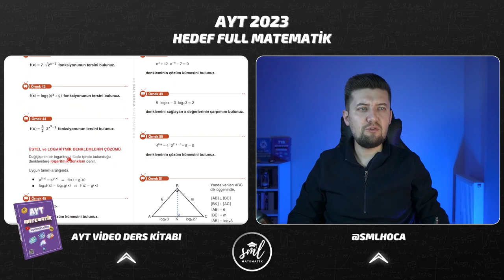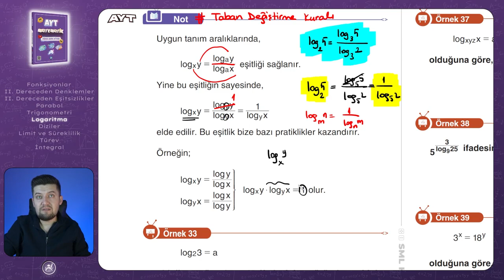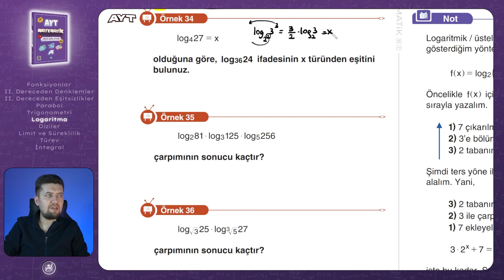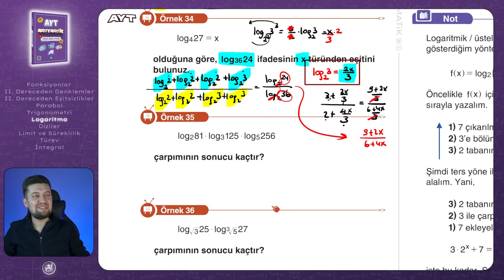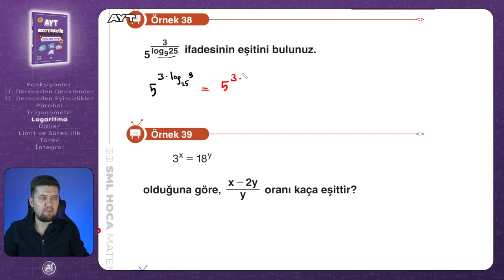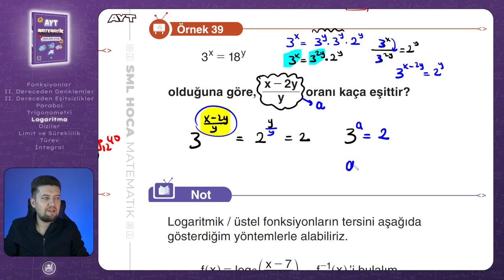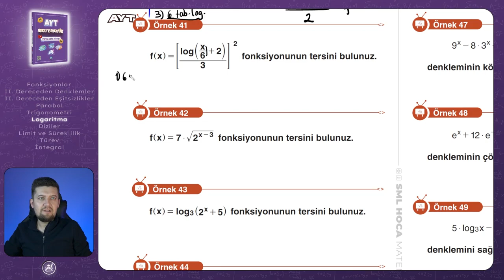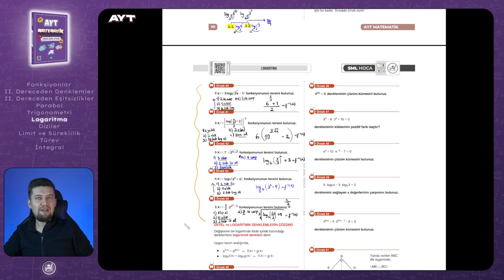AYT MATEMATİK 2023 | Logaritma 3 Konu Anlatımı | 37. Video | Sml Hoca